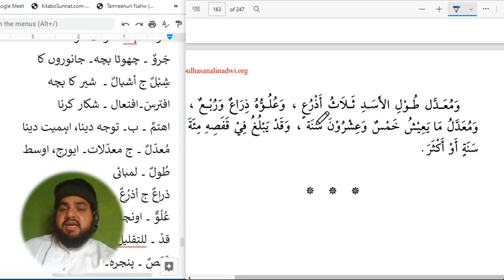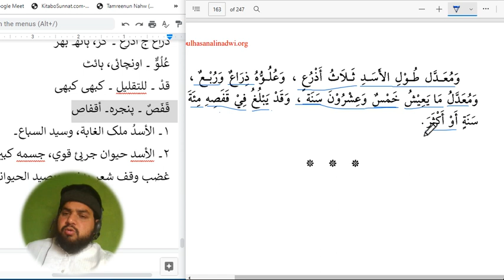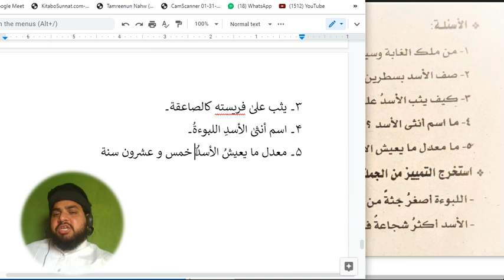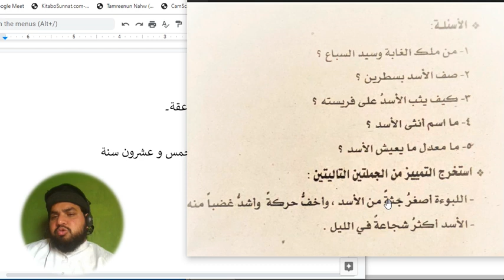lesson 227, Arabic literature, alqirat alqiraturrashida 7351034332 القراءۃ الراشدہ حصہ دوم